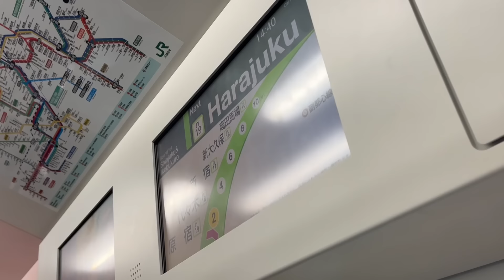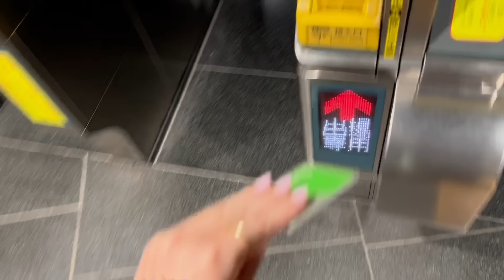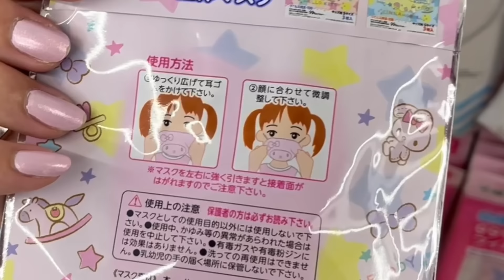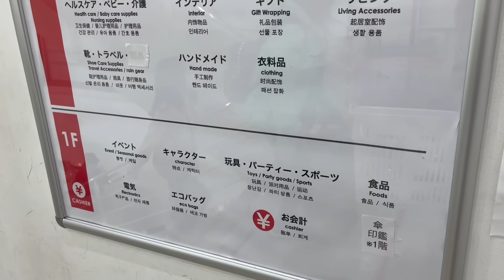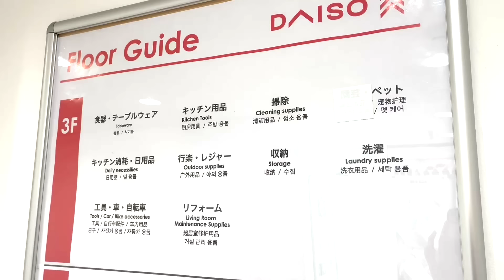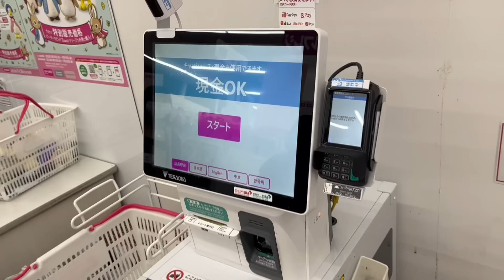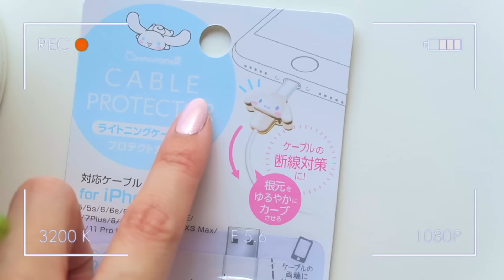Daiso in HARAJUKU!🍡🇯🇵🌸 shop with me + haul!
Hi bestiesss✨  Come along with me while I shop around Daiso in Harajuku! Everything here is only 100 yen- so it's essentially the Japanese dollar store. As usual, I ended up with many items from Sanrio but what's new🍡
Also, more Tokyo vlogs should be on the way!

☕️ if you would like to support what I do, you can buy me a cup of coffee!